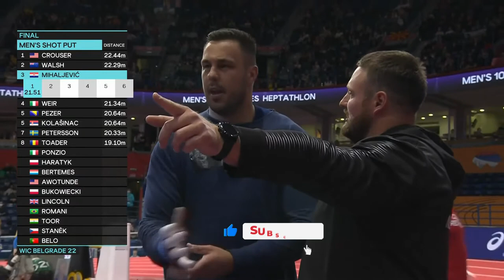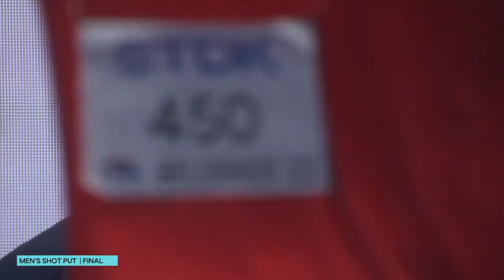Men Shot Put World Athletics Indoor Championships Belgrade 2022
1 Darlan ROMANI  22.53 CR  BRA
2 Ryan CROUSER  22.44 USA
3 Tomas WALSH  22.31 AIR  NZL
4 Filip MIHALJEVIĆ  21.83 CRO
5 Josh AWOTUNDE 21.70 USA
6 Zane WEIR  21.67 NIR ITA
7 Nick PONZIO 21.30 ITA
8 Mesud PEZER 20.94 SB BIH
9 Michał HARATYK 20.88 POL
10 Konrad BUKOWIECKI 20.79 POL
11 Asmir KOLAŠINAC 20.64 SRB
12 Wictor PETERSSON 20.33 SWE
13 Bob BERTEMES 20.10 LUX
14 Tomáš STANĚK 19.93 CZE
15 Francisco BELO 19.87 POR
16 Scott LINCOLN 19.65 GBR
17 Andrei Rares TOADER 19.60 ROU